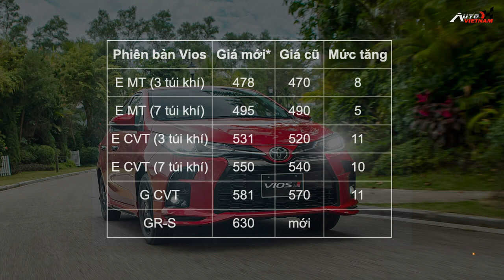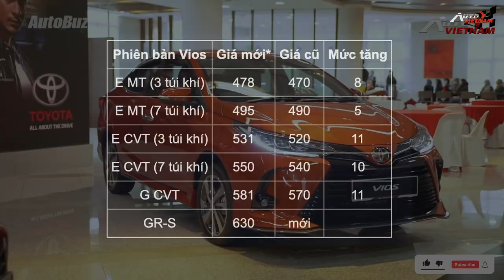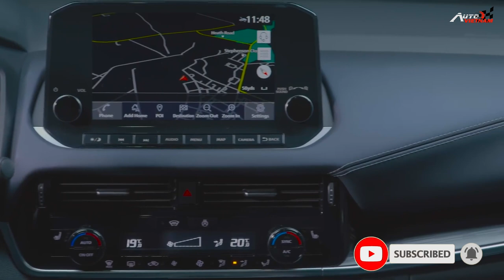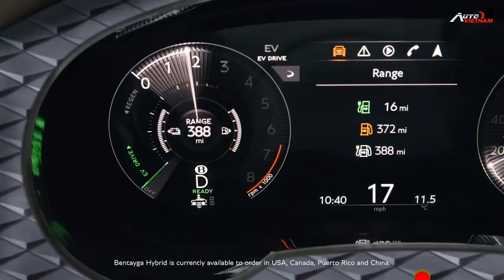Toyota Vios 2021:'' Thay đổi những gì, để cạnh tranh với Accent, City - News 09.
Vậy là chiếc xe Toyota Vios 2021 đã chính thức ra mắt tại Việt Nam, có mức giá khởi điểm là 478 tới 630 triệu đồng. Vậy trên phiên bản mới, Toyota Vios có những điểm gì nổi bật để cạnh tranh với các mẫu xe như: Honda City và Hyundai Accent. Chúng ta hãy cùng nhau đi tìm hiểu và phân tích so sánh với các đối thủ nhé. Ford thông báo là trong năm 2021, sẽ có Ford Ranger phiên bản chạy điện tại Châu âu. Nissan Qashquai 2021 được ra mắt tại châu âu, tương lai có thể về Việt Nam. tất cả sẽ có trong bản tin news số 09 của Autovietnam và mình là Trí Trần.